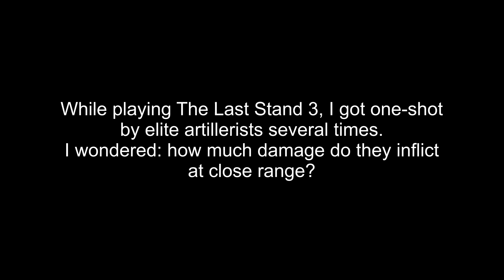EDF Earth Defense Force 5 - Elite Artillery Colonist Close Range Damage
After being one-shot by these froghöles repeatedly, I wondered what their actual damage output was. So I went in with full armor and put my life on the line in the name of science.
A single plasma ball does 1056 dmg in this mission on Inferno. As expected, the enormous destructive power is caused by multi-stage hits that occur within a single frame. Surprisingly, these are often followed by more multi-stage hits 1 or 2 frames later.
During this test, I got anything from a septuple hit, followed by a tripple hit (7392+3168=10560=max damage) to a crazy combo of a 2x, 1x, 3x, 2x, 1x hit. I had a 10x hit, too. But that one was overlapped by another attack from another Artillerist. So I couldn't be sure that that damage was from a single source only and cut it out.
Normally, one should go into ragdoll mode and become invulnerable when hit my an enemy explosion. But those multiple multi-stage hits come in faster than the ragdoll mode can kick in. At 0:57​, you can see the invulnerability in action. If that attack had come a few frames later, I could not have survived it. Side note: exposions caused by the player(s) don't give you invulnerability. That was a thing in EDF 3, if memory serves.
With a bit more than 10k dmg, these Artillerists are comparable to a Golden Alpha in close combat. But the blast radius is quite small. If you move sideways, you'll have a good chance not to be hit.
The number of projectiles per salvo was counted offscreen.